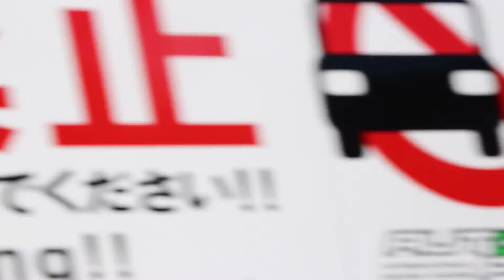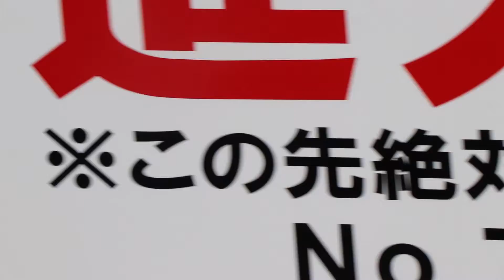2018 MFJ全日本ロードレース選手権シリーズ第7戦 MFJスーパーバイクレース in 九州 YouTube No.MVI 0468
2018全日本ロードレース選手権シリーズ「MFJ SUPERBIKE」INオートポリスサーキット
第7戦オートポリスでは、JSB1000とST600は2レースを行う予定でしたが雨天により土曜日の決勝レースは中止となりました。